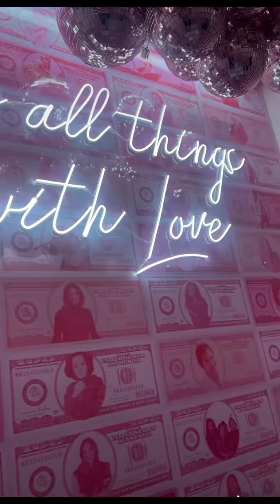Let’s go to Cafe Lola in Vegas